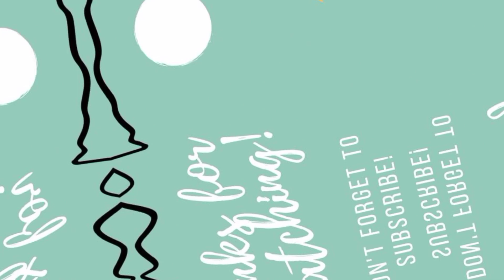dhaba style kadai chiken very tasty and very easy to make